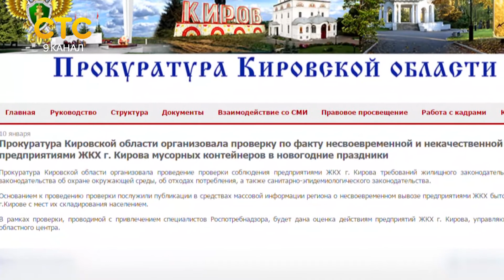Почему не вывозили мусор со дворов